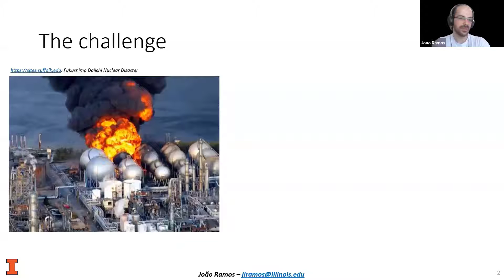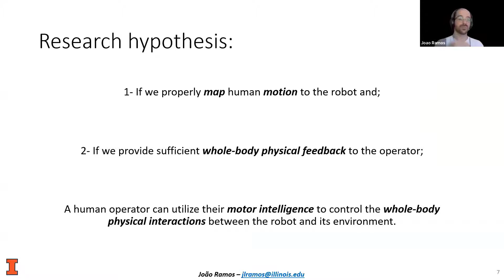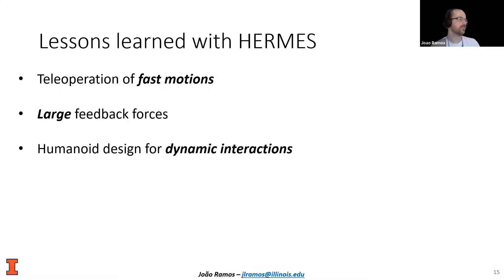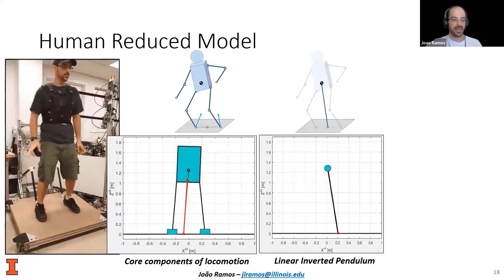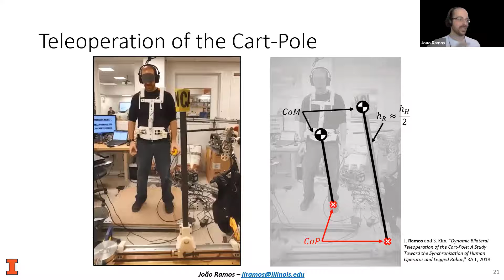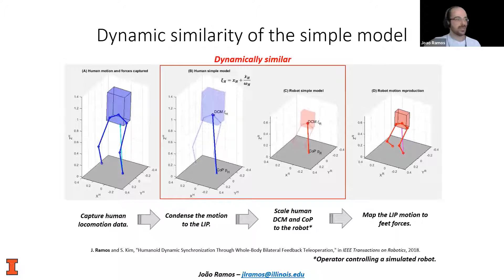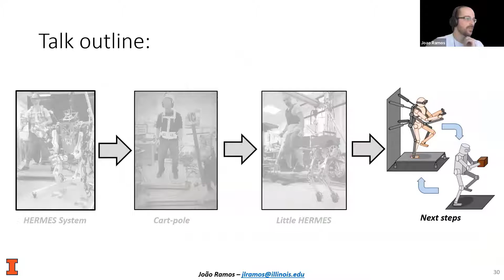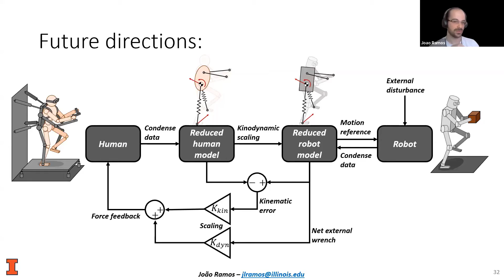Joao Ramos -- Teleoperation of Humanoid Robots via Bilateral Feedback for Dynamic Interactions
Presentation by Joao Ramos (University of Illinois at Urbana-Champaign, USA) at the Workshop on Integrating Multidisciplinary Approaches to Advance Physical Human-Robot Interaction  at ICRA 2020